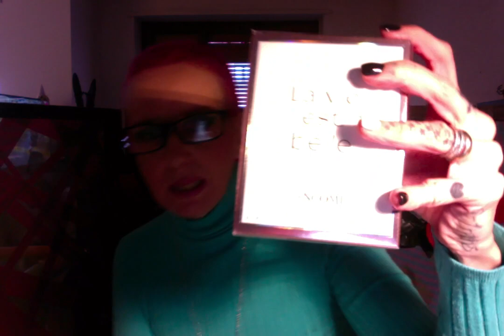HAUL PROFUMI NOTINO- REGALO DELLA BEFANA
PROFUMI PRESENTATI:
SAVAGE ELIXIR C. DIOR
ARPEGE  LANVIN EAU DE PARFUM
GOOD GIRL SUPREME C.HERRERA EAU DE PARFUM
LA VIE EST BELLE LANCOME EAU DE PARFUM
SI ARMANI EAU DE PARFUM
J'ADORE INFINISSIME DIOR EAU DE PARFUM